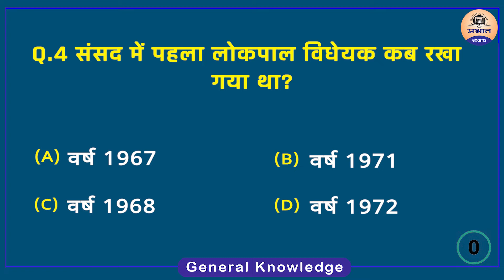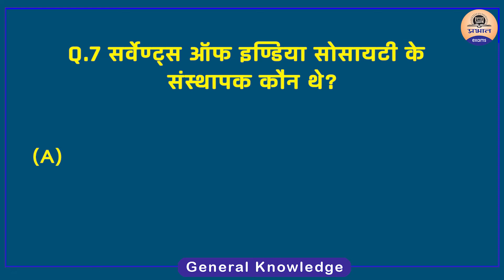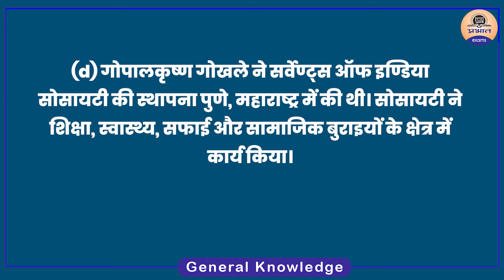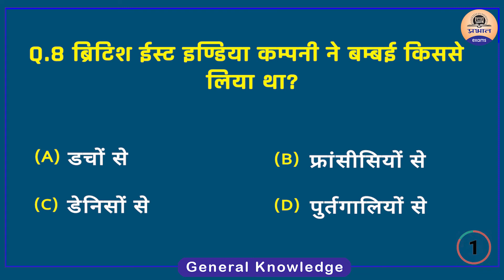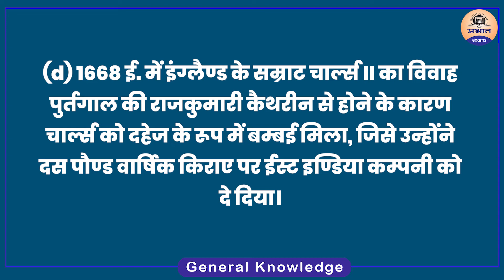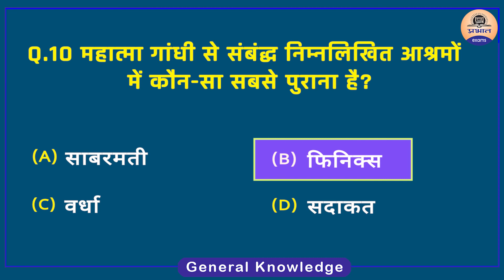GK EP 118 || General Knowledge || General Knowledge Facts || Prabhat Exam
PRABHAT EXAM
prabhatexam